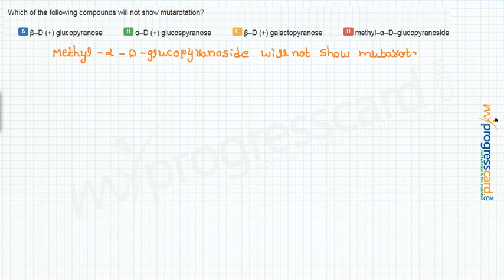Which of the following compounds will not show mutarotation?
A
β–D (+) glucopyranose

  B
α–D (+) glucospyranose

  C
β–D (+) galactopyranose

  D
methyl–α–D–glucopyranoside